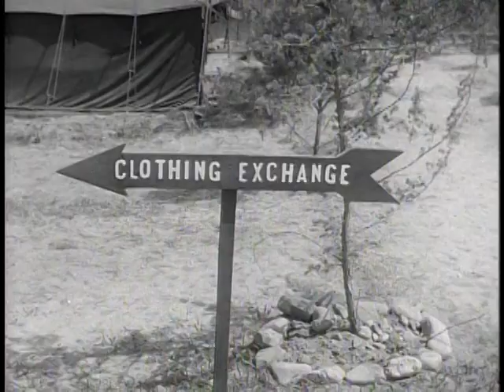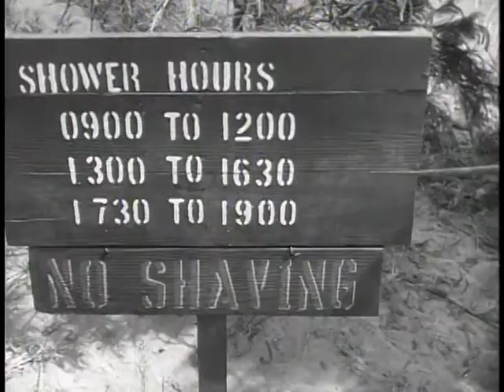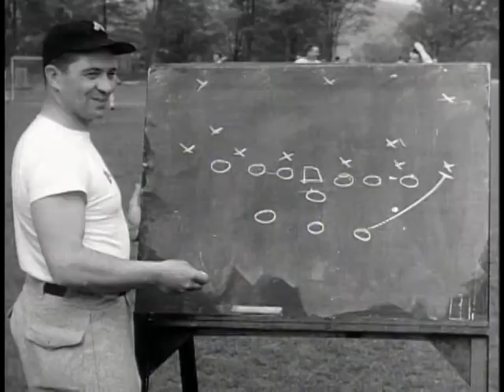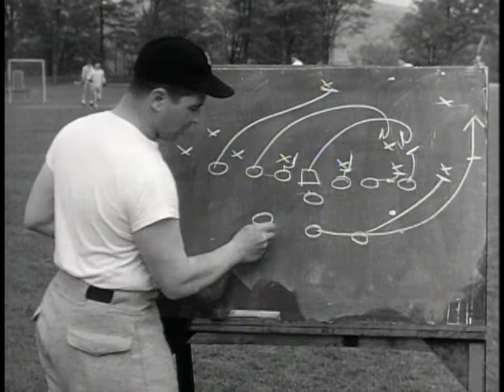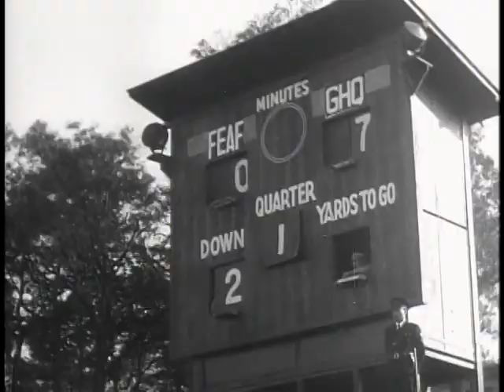Big Picture: Sports for All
Big Picture: Sports for All - National Archives and Records Administration   - ARC Identifier 2569518 / Local Identifier 111-TV-248 - DVD copied by Justin Grimes. Department of Defense. Department of the Army. Office of the Deputy Chief of Staff for Operations. U.S. Army Audiovisual Center. (ca. 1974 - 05/15/1984). The United States is a country intensely devoted to sports -- to athletics. The United States Army has its own extensive program, designed to develop within its men the physical fitness and the spirit that characterize "All American" sportsmanship.